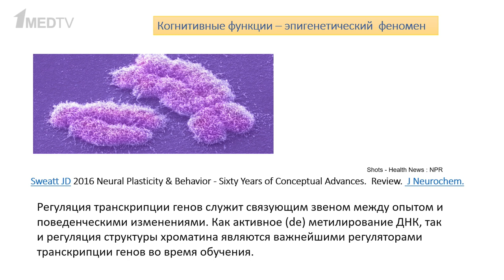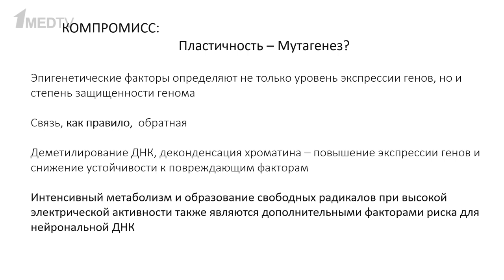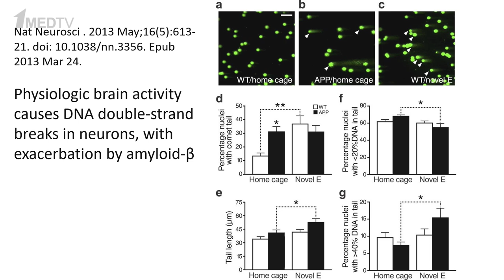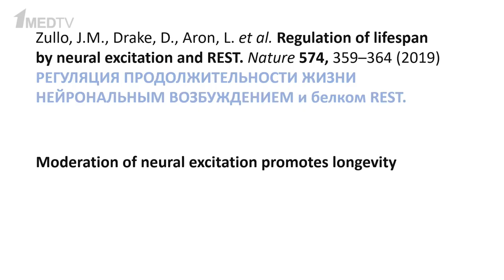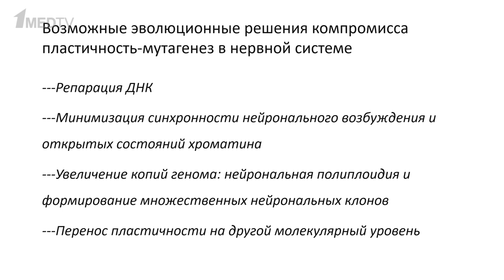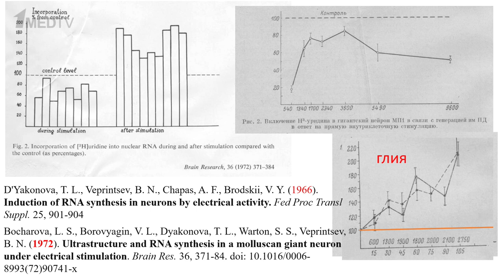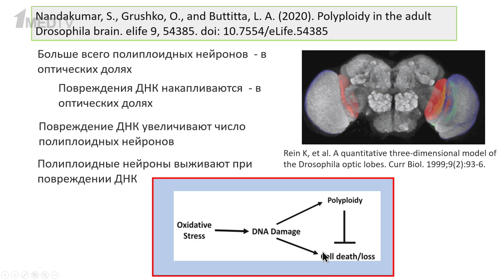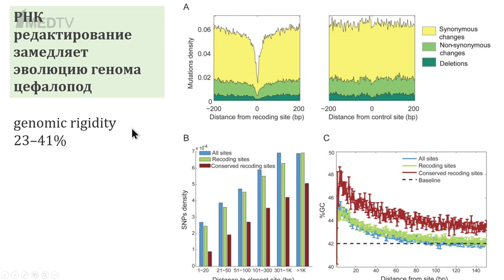«Постмитотический мутагенез нейронов и возможные эволюционные решения». Гость: Дьяконова В.Е.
Новый выпуск авторской программы Марины Аствацатурян «Медицина в контексте» продолжает цикл, посвященный эпигенетике. Однако в данном случае его тема переплетается с исследованиями когнитивных функций.

Гостья программы Варвара Евгеньевна Дьяконова, доктор биологических наук, профессор РАН и главный научный сотрудник Института биологии развития им. Н.К. Кольцова РАН, расскажет о повреждении ДНК при работе мозга – постмитотическом мутагенезе нейронов – в контексте эволюционных решений, которые «снижают плату» за пластичность мозга.

00:00 Вступление. Гость программы Варвара Дьяконова
02:53 Современное представление о жизни нейронов
06:23 Когнитивные функции как эпигенетический феномен
11:27 Связь пластичности и мутагенеза
13:14 Нейрональная активность и повреждение ДНК
20:49 Мутации в нейронах
23:25 Продолжительность жизни и работа нейронов
25:56 Компенсация нейрональных повреждений
29:10 Репарация ДНК
32:35 Снижение открытых состояний хроматина
35:12 Увеличение копий генома
37:02 Полиплоидия
39:37 Избыточность нейронов
42:00 Перенос пластичности на уровень РНК у головоногих моллюсков
45:53 Заключение
46:36 P.S. Изучение вкуса у улиток